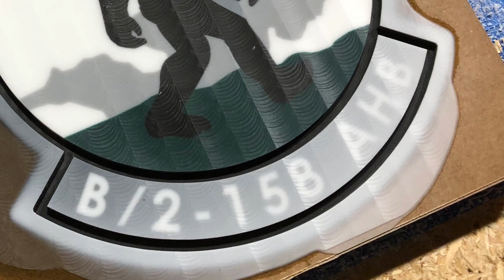Modified US Army Aviator Badge (large)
This was a wood and epoxy resin project I made for my son, an army UH-60 pilot.

The machine is a self-designed and built 4’x8’ CNC router controlled with a Masso G3 controller.

Both the wood wings and the epoxy resin unit badge were designed and manufactured using Fusion 360.

The wood consists of 2 pieces of 3/4” Poplar glued together for a total thickness of 1 1/2”.  This came back to haunt me when I oversqueezed the 2 pieces during glue up, causing under-glued areas in the center of the layup to delaminate during machining. The flake that broke off during machining was re-glued and allowed to set for 24 hours, with no negative impact on the overall project.

The epoxy resin I used was Superclear tabletop epoxy…

…and the colorants for the epoxy are from the Supercolors Epoxy Resin Pigment Kit:

Cutters for the wood were 2-flute carbide flat endmills in 1/2” and 3/16” diameters, as well as a 1/4” carbide ball endmill for the corner rounding.

Wood sealed with polyurethane and painted with Rust-oleum Universal Premium Metallic Primer/Paint in satin nickel color:

Cutters for the epoxy resin unit badge were a 2-flute 60-degree carbide V-bit with a sharp point and a 2-flute carbide flat endmill.

The thickness of the first (base) pour of resin was .200” with subsequent colored pours into .100” deep pockets machined into the base layer with 24 hours between each epoxy pour.

Inspiration for this excellent epoxy resin sign making technique totally originated from this awesome YouTube video from Chris Powell:

SPEEDS AND FEEDS:

WOOD (Poplar):

-Blank Cutout:
  1/2” carbide flat end mill
  11000 RPM, 245 IPM
  0.250” DOC, Slotting (0.500” WOC)

- Roughing:
  1/2” carbide 2 flute flat endmill
  11000 RPM, 350 IPM
  0.1875” DOC, 0.250” WOC

-Restmill/Finishing:
  3/16” carbide 2 flute flat endmill (1” flutes)
  24000 RPM, 100 IPM
  0.0625” DOC, 0.0469” WOC

-Corner Rounding:
  1/4” carbide 2 flute ball endmill (extra long)
   14000 RPM, 300 IPM
  0.015” Max DOC/stepover

EPOXY RESIN:

-V Groove Pocket Perimeters:
  1/4” 60-degree 2 flute carbide V groove cutter
  10000 RPM, 100 IPM
  0.100” Max DOC

-Pocket Clearing:
  1/8” carbide 2 flute flat end mill
  18000 RPM, 60 IPM
  0.0625” DOC, Slotting and 0.042” WOC